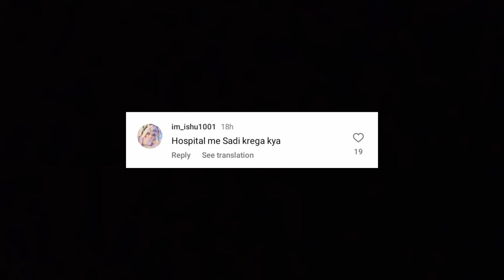Makeup krwate dikhi munawar faruqui ki dulhan ❤️ Dulhan bni Nazar ayi mehzabeen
Exclusive! Munawar faruqui ki Shaadi ki pehli jhalak ❤️ Dulhan bni Nazar ayi mehzabeen

Bubyeeee!

Sadakat Khan ki hogi entry Bigg boss Ott season 3 me || Sadakat Khan confirm entry in Bigg boss